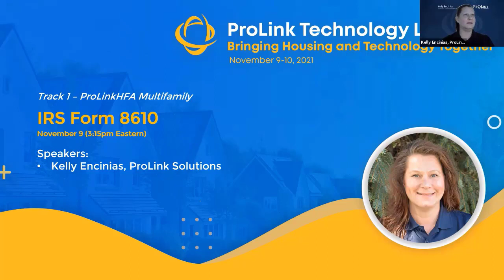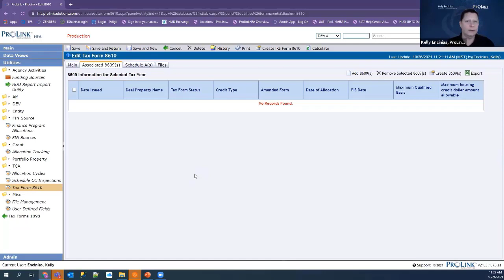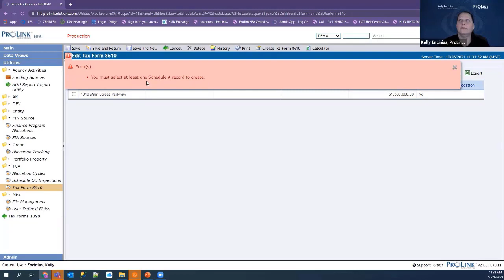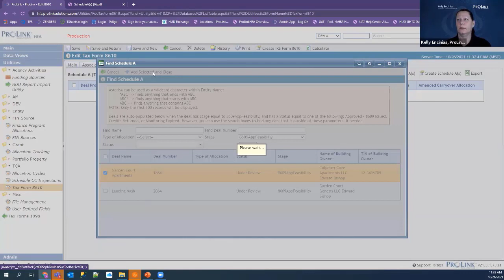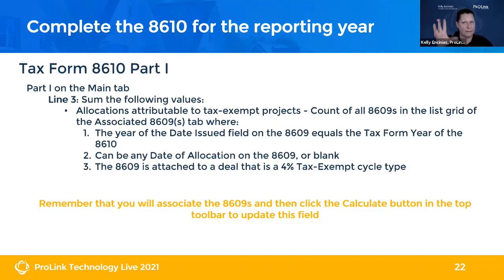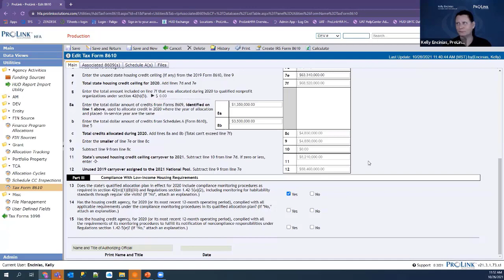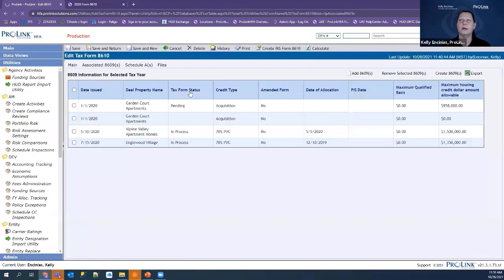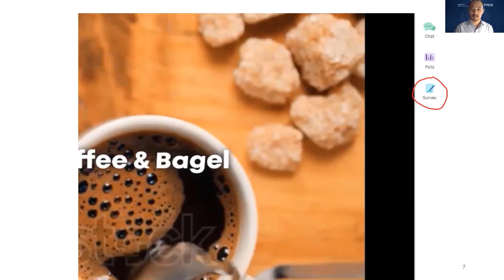ProLink Technology Live 2021 - ProLinkHFA IRS Form 8610s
This webinar was presented on November 9,2021

0:00 - Introduction
0:15 - Learning Objectives
4:38 - Confirm Tax Form Configuration Settings
6:00 - Creating /Edit Tax Form
8:43 - Associating 8609's
15:17 - Add /Edit Schedule A
25:14 - Calculate
34:55 - Recap
45:57 - Wrap Up